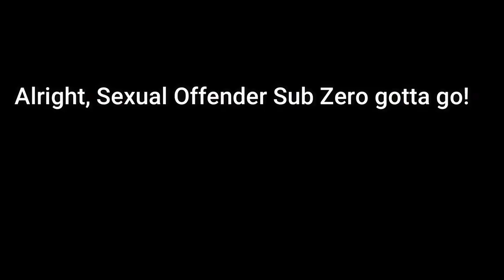This Furry Got Hands!! - SNK Boss Syndrome Ep.11 (King Lion/Leo)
This boxing gloves wearing, sword wielding furry known as King Lion (also King Leo) is no joke. Coming from the very underrated Savage Reign fighting game, this guy has devastating strikes, amazing speed, and a damn near broken array of projectiles make this guy probably one of the hardest SNK Bosses in a fighting game I've played in a while. Will I be able to tame this wild one or will he maul my patience into a rage quit? Let's find out, shall we?
0:00 Intro Video
0:49 Backstory
2:01 Character Select
2:28 Montage (Yes, this is a long one!)
8:04 The King comes off his throne!
12:10 Fursona unleashed!!
21:55 Ending/Credits/Closing Thoughts
23:15 Teaser For Next Video